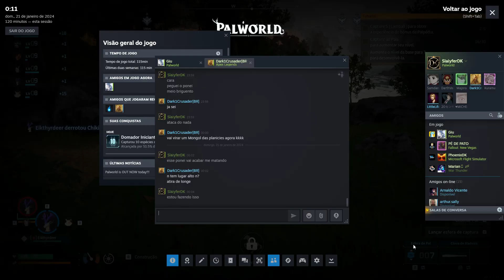Palworld - PT/BR - Detonado/Walkthrough - (DK LAND) - Parte 3